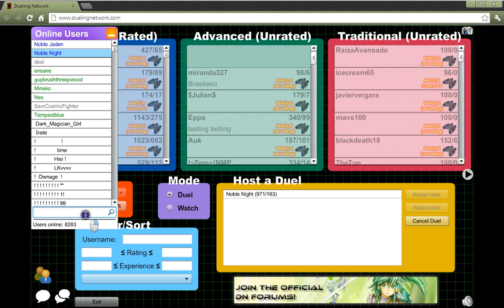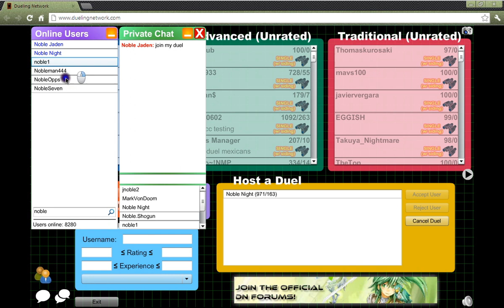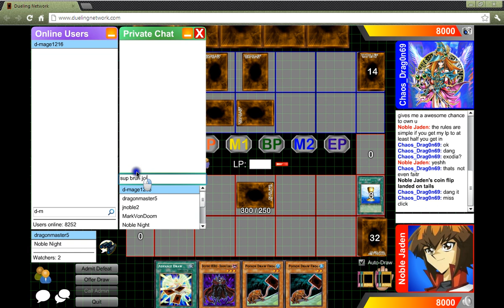Inzektor vs Exodia Noble Jaden Taste's Defeat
This Was A Duel Of Inzekto's vs Exodia
This Was A Clan Try Out Witch Is Not Yet Over
And Tell You Friends About Me